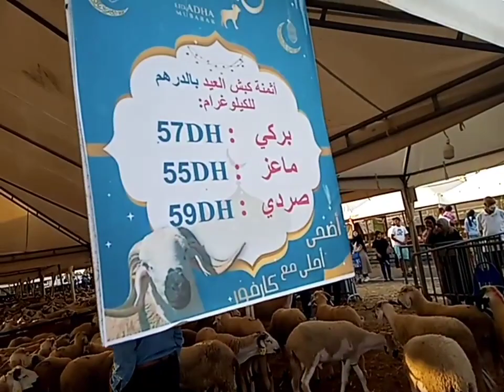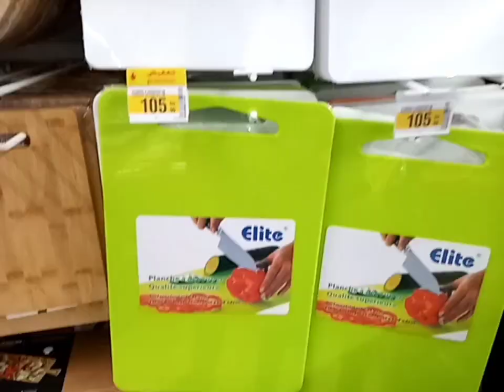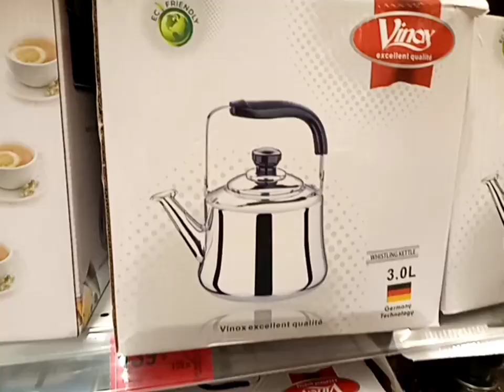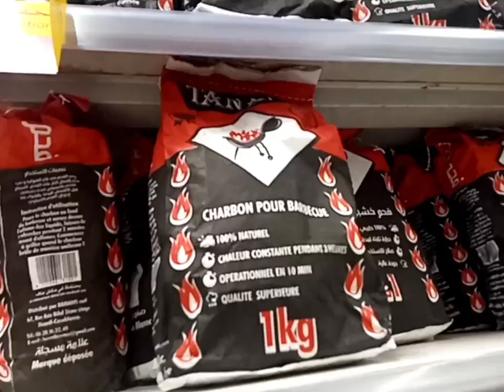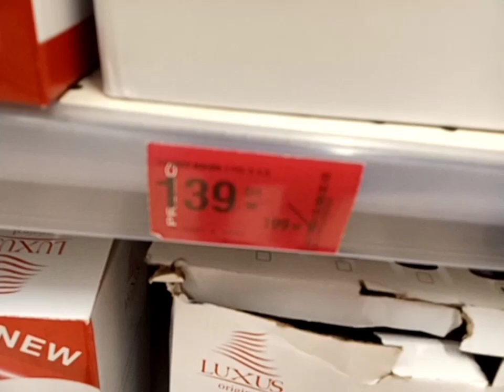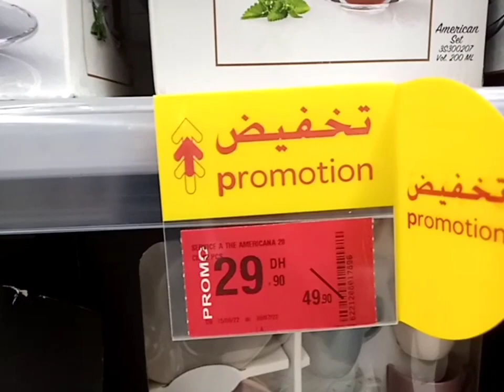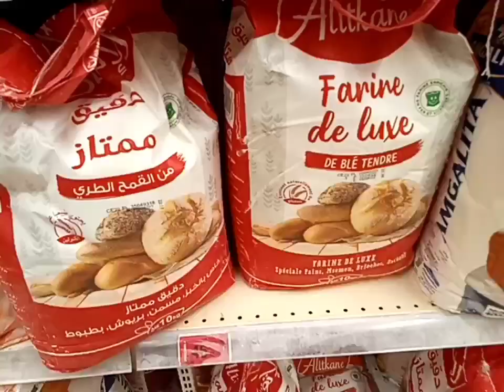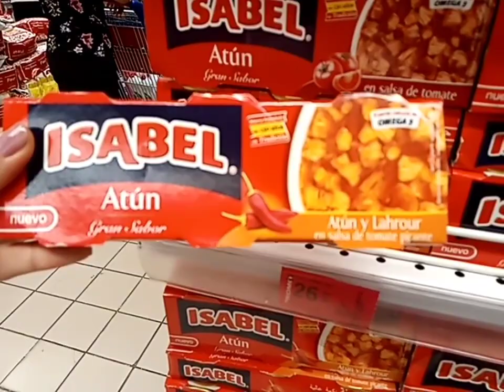🚨تحطيم الاسعار عند💥 carrefour شواية ,كراضة🐏 , تخفيضات في المواد الغذاءية👌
carrfour Maroc
carrefour Casablanca
carrefour berrchid
carrefour Marrakech
carrefour salé
carrefour temara
carrefour 2022
carrefour Casablanca sidi
كارفور الدارالبيضاء سيدي معروف
كرفور برشيد
كارفور اكادير
كارفور طنجة
كارفور سلا

@asmaa beauty
 بيم الدار البيضاء
بيم الجديدة
بيم المغرب
بيم فاس
بيم تطوان
بيم مراكش
بيم المحمدية
بيم سطات
بيم الرباط
بيم الخميسات
بيم تمارة
 @channel btissam
@with souad
@youssra bella
@astuce with mouna
@لمسات مريم